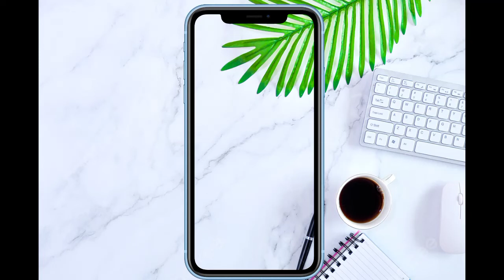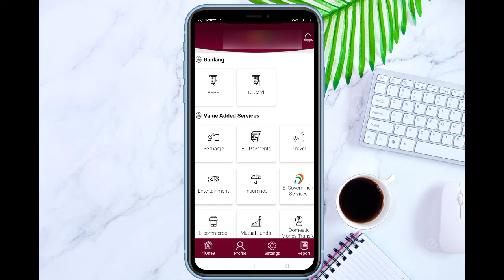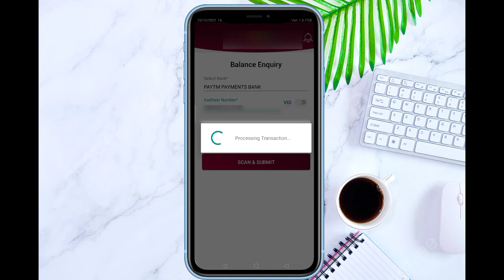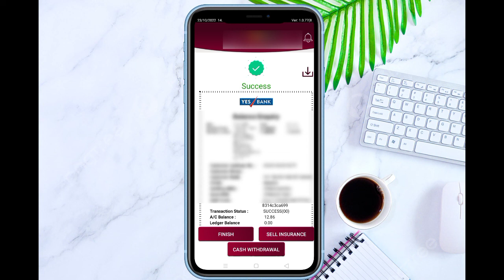आधार कार्ड से बैंक का पैसा चेक करें I bank ka paisa check kaise karen I aadhar card se bank balance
aadhar card se check kaise kare paise bank account ka
aadhar card se paisa kaise check karen
sbi ka balance kaise check kare
aadhar card se check kaise kare
aadhar card se bank ka paisa kaise check karen